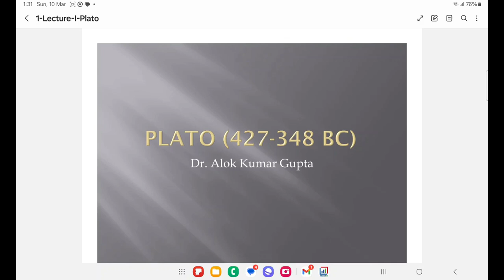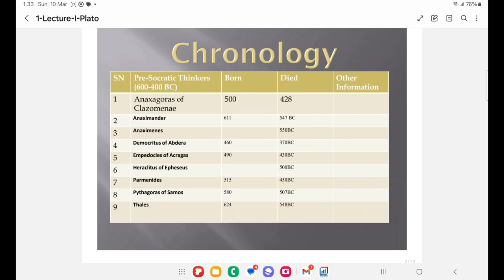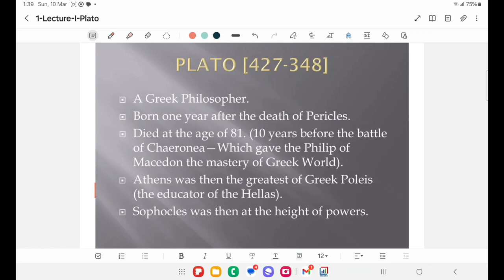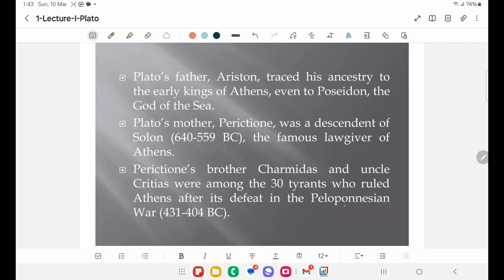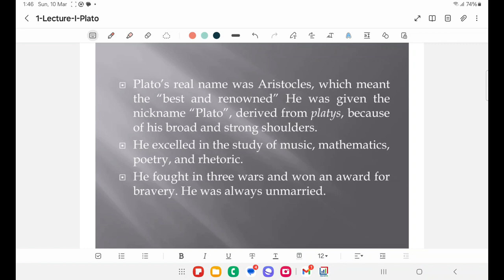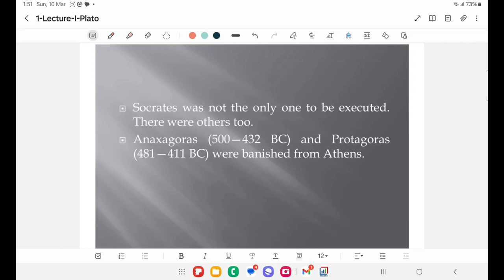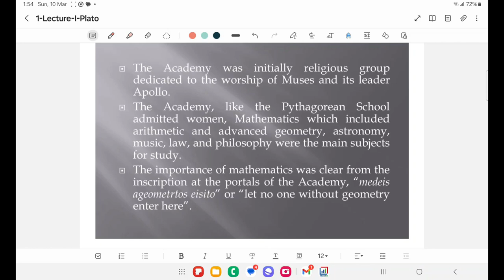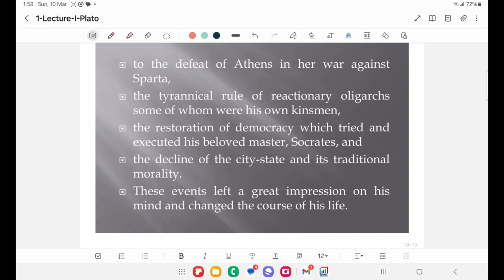Introduction to Plato | Lecture - 01 | Political Science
This is the first lecture of the lecture series on Plato.